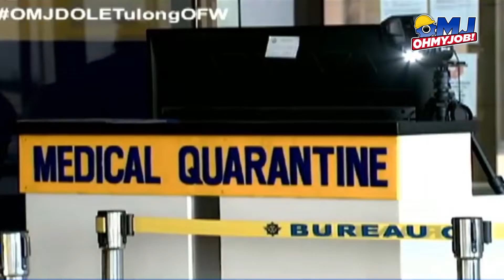IRR para sa Department of Migrant Workers, binubuo na!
OhMayGoodNews: Implementing Rules and Regulations (IRR) para sa Department of Migrant
Workers, binubuo na!